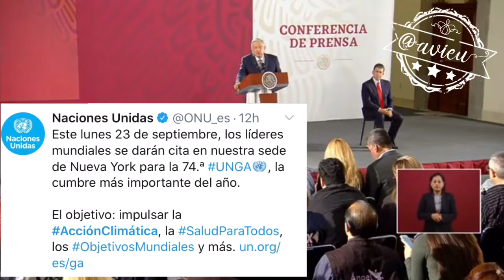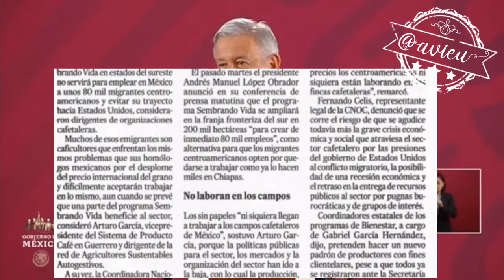AMLO y su ignorancia sobre el CambioClimático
Una vergüenza la ignorancia de López Obrador respecto al CambioClimatico , cree que con su programa clientelar SembrandoVida está protegiendo al medio ambiente cuando por otro lado sigue obsesionado con el petróleo y MINTIENDO sobre que no está permitido el fracking